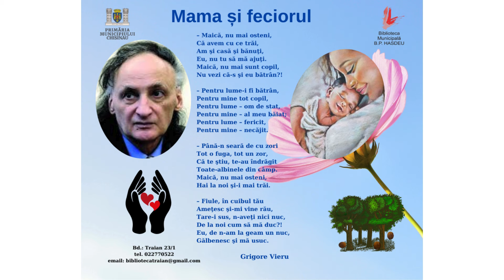Poezia ,,Mama și feciorul'' de Grigore Vieru